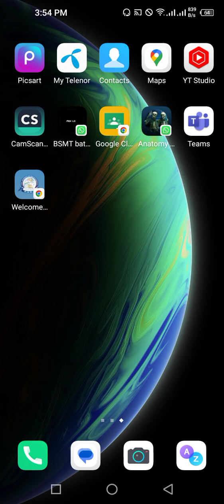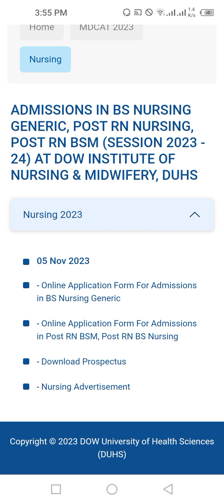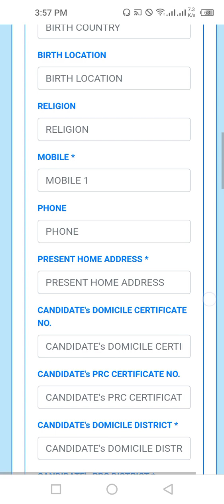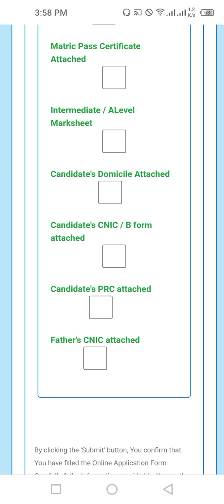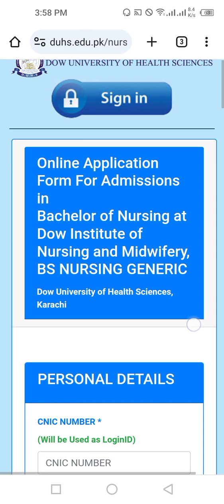ADMISSIONS IN BS NURSING (SESSION 2023 - 24) AT DOW INSTITUTE OF NURSING & MIDWIFERY, DUHS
ADMISSIONS IN BS NURSING GENERIC, POST RN NURSING, POST RN BSM (SESSION 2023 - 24) AT DOW INSTITUTE OF NURSING & MIDWIFERY, DUHS